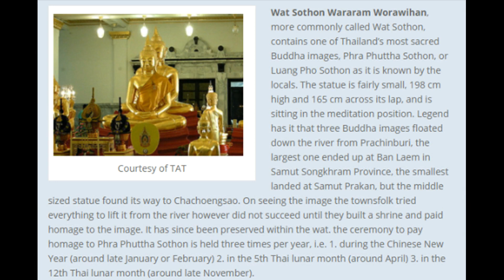Wat Nong Yai Pattaya - Le Blog de Manit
La plus grande réplique du bouddha Prah Phuttha Sothon au Wat Nong Yai de Pattaya.